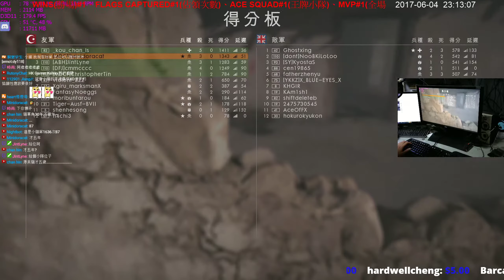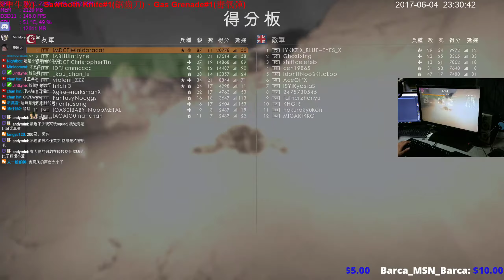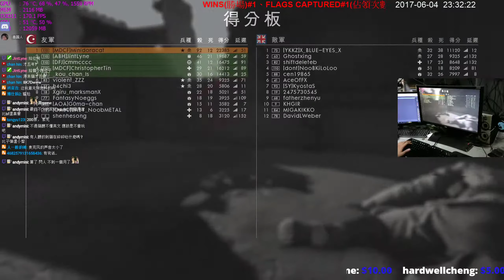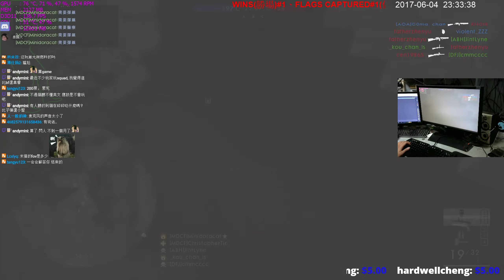PC 🏆 Minidoracat 6/4《Battlefield 1》搶攻100殺!這場又要殺人又要拉點好累阿...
台主簡介:
台主直播的契機是從BF3開始
因為經常被懷疑是外掛
因此從2011年開始
便有了玩遊戲+直播紀錄遊戲過程的習慣
另外遊戲之餘喜歡研究架設遊戲伺服器和遊戲MOD
因此在巴哈姆特上也有不少教學文章
也長年架設了許多遊戲伺服器
目前架設的有Unturned、Red Orchestra 2、Killing Floor 2、Ark Survival Evolved
想和我一起玩遊戲、認識我的，歡迎一起使用Discord哦!

Thank you very much! :D
非常感謝您的支持 :D

遊戲機(Gaming PC)
CPU:I7 6800K
GPU:EVGA GeForce GTX 980Ti SC ACX 2.0
MB:X99A XPOWER GAMING TITANIUM
RAM:G.Skill DDR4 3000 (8GB X 4)
PSU:ENERMAX MODU87+ EMG700AWT
System SSD: PLEXTOR M8PeY 256G SSD
Game SSD: Crucial M550 256G
HDD : TOSHIB 3TB + WD 1TB + WD 1TB
+Seagate Desktop SSHD 2TB
Display : BenQ XL2420T
Network Card:Killer 2100
ROCCAT Kave 5.1
CREATIVE SB X-Fi Surround 5.1 PRO USB
Mouse :Roccat Kone XTD DPI 1000
Keyboard :Razer Blackwidow Ultimate 2016
ISP: 中華電信 光纖企業網路 固定制 300M/100M